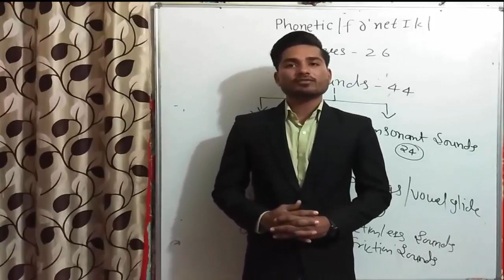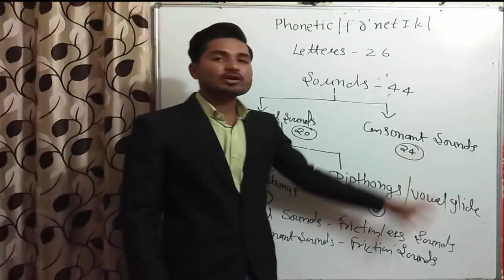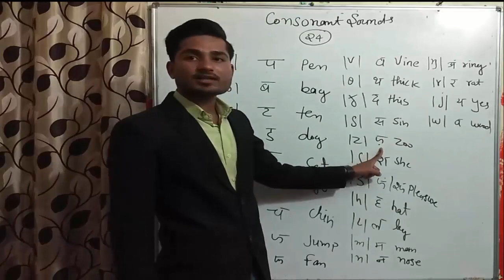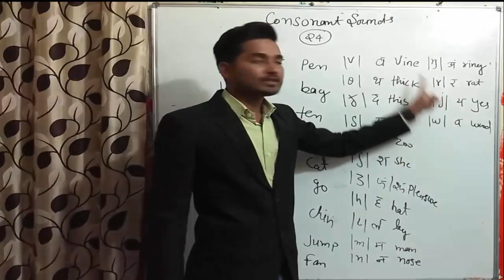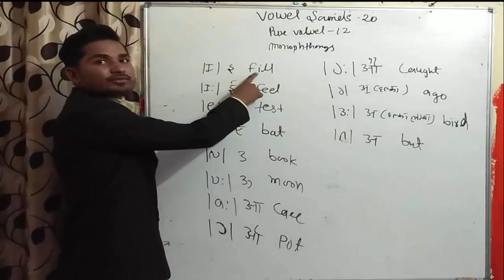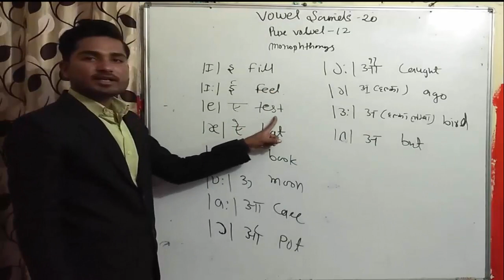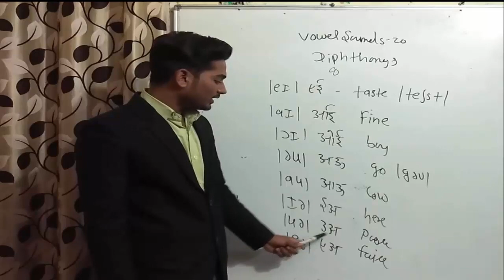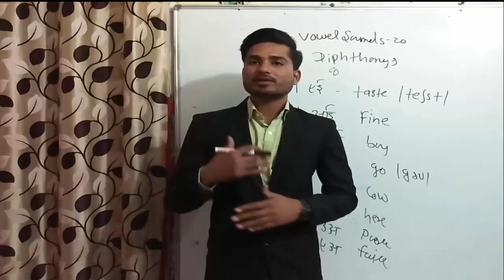phonetic-monophtongs and diphtongs by fly high academy Bhopal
Phonetics (pronounced /fəˈnɛtɪks/) is a branch of linguistics that studies the sounds of human speech, or—in the case of sign languages—the equivalent aspects of sign.[1] It is concerned with the physical properties of speech sounds or signs (phones): their physiological production, acoustic properties, auditory perception, and neurophysiological status. Phonology, on the other hand, is concerned with the abstract, grammatical characterization of systems of sounds or signs.

Monophthongs comes from the Greek and means ‘one single sound’. Correspondingly diphthong means two sounds. It refers to the pronunciation of vowels. With the monophthongs  the vowel sound is single and ‘pure’, with diphthongs there is a vowel glide towards other vowel sounds. English is characterised  by its large number of diphthongs in vowel pronunciation.

(Phonetics), भाषाविज्ञान की वह शाखा है जिसके अंतर्गत मानव द्वारा बोली जाने वाली ध्वनियों का अध्ययन किया जाता है। यह बोली जाने वाली ध्वनियों के भौतिक गुण, उनके शारीरिक उत्पादन, श्रवण ग्रहण और तंत्रिका-शारीरिक बोध की प्रक्रियाओं से संबंधित है।

 monophthongs  ग्रीक से आता है और इसका अर्थ है 'एक एकल ध्वनि' इसी प्रकार, diphthongs  का मतलब दो आवाज़ है। यह स्वरों के उच्चारण को संदर्भित करता है monophthongs  के साथ स्वर ध्वनि एकमात्र और 'शुद्ध' है, साथ ही diphthongs  के स्वर में अन्य स्वर ध्वनियों की ओर स्वर होता है। स्वर की उच्चारण में अंग्रेजी की बड़ी संख्या में diphthongs  की विशेषता है

flyhighacademybhopal
support